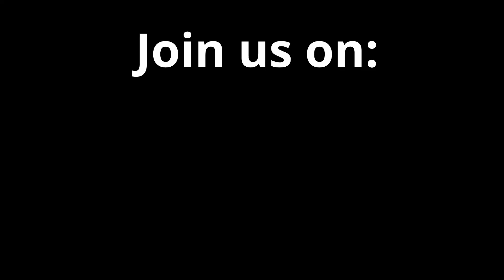MeriKin by Nature - Was erwartet Dich!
MeriKin ist ein eingetragenes Warenzeichen und ist eine Symbiose aus Meridian und Kinetik. Auf meiner Homepage erwarten Dich Bewegungsabläufe, die den Baum im Jahresverlauf symbolisieren. Nach dem Vorbild der Traditionellen Chinesischen Medizin, die 5 Jahreszeiten kennt: Frühling - Sommer - Spätsommer - Herbst - Winter, werden jedem Baum 5 individuelle Bewegungsabläufe zugeordnet.

 - Schau einfach mal vorbei! -

Werde Mitglied und Du hast Zugang im Basis-Bereich zu: 5 Einzelübungen zu den Bäumen, die schon veröffentlicht sind, Habitus und Wuchsform des Baumes, Symbolik und Heilkräfte, sowie das Baumwesen, und was bedeuten die unterschiedlichen Bäume in der Traumdeutung.

Folgende Bäume stehen Dir momentan schon zur Verfügung: Linde, Eiche, Weide, Erle, Lärche, Fichte, Tanne, Kiefer, Eibe, Buche (Birke ist in Vorbereitung).

Zur Unterstützung Deiner Arbeit mit den Bäumen stehen Dir verschiedene Amulette im Shop zur Verfügung. Weitere Produkte folgen.

Viel Spaß beim gucken und mitmachen ;)

Agathe Kunkel - MeriKin by Nature